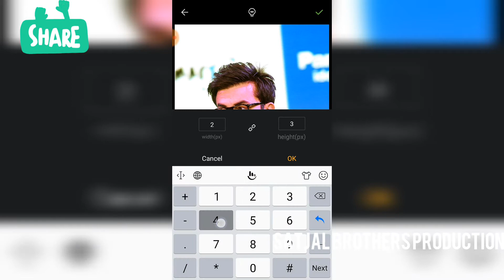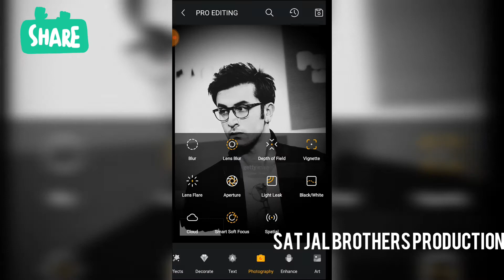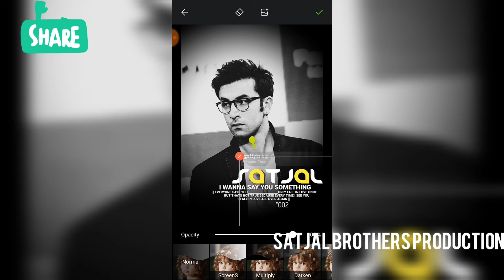New Stylish B/W Effect Editing | SatjalBrothers Production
In this video I'll show you how to create a Stylish B/W Effect Editing with easiest way...

Thanks Guys For Your Love And Your Support.